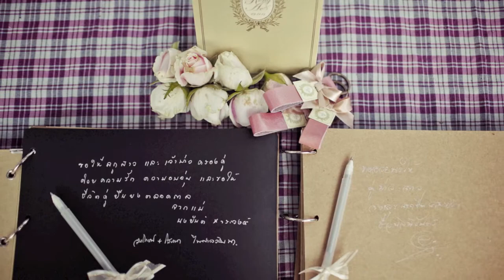Rong+Ae (Slide Show)Engagement Esan Style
ภาพบรรยากาศ ในงานหมั้น  ที่จัดขึ้นที่บ้านของเจ้าสาว ในจังหวัดอุบลราชธานี

พิธีหมั้นในรูปแบบงานของอีสาน คือมีการบายศรีสู่ขวัญ ซึ้งเป็นเอกลักษณ์และความภาพภูมิใจในอีสานของเราครับ

ทั้งหมดนี้เป็นภาพที่คัดมาไว้ทำสไลด์โชร์ เพื่อไปเปิดในวันเลี้ยงฉลองที่กรุงเทพ

ภาพจะเล่าเรื่องราวและเหตุการณ์ที่เกิดขึ้น และหวังว่าทุกๆท่านที่ได้รับชมจะประทับใจในเรื่องราวและขนบธรรมเนียมประเพณีของภาคเราครับ

เพลงโดย
Depapepe Wedding Bell
Depapepe Start